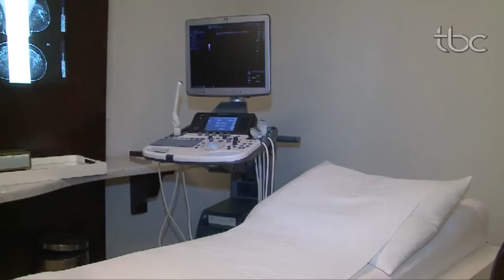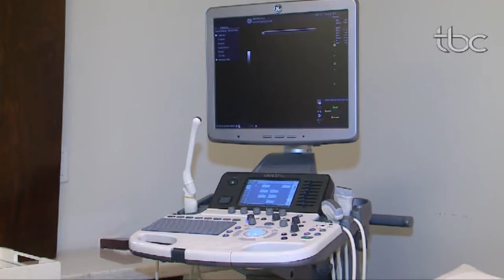TBC Noticias Quarta Feira 04 de Outubro Outubro Rosa combate ao Câncer de Mama